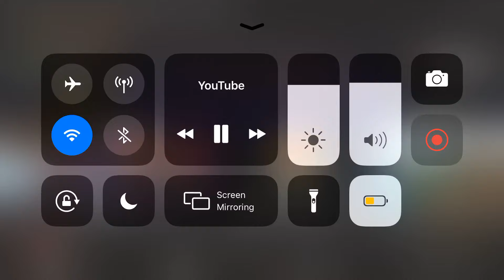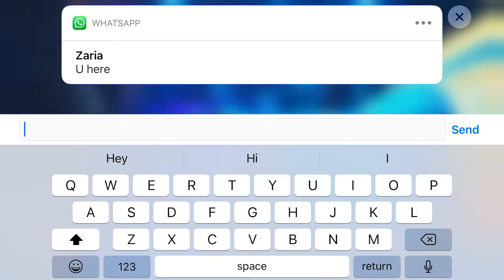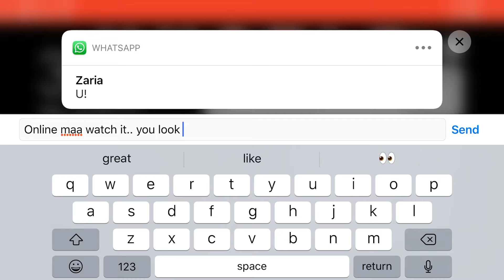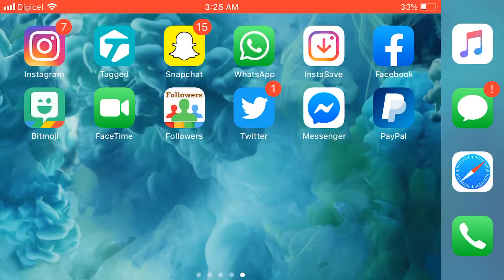Romaine Virgo at Reggae Sumfest 2019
Romaine Virgo Performing at Reggae Sumfest 2019